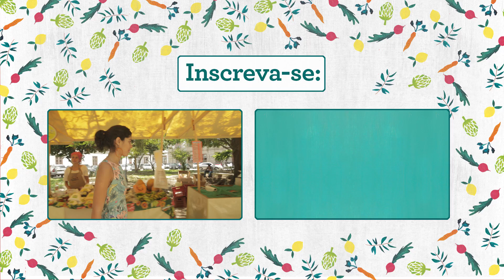Como tratar rinite e sinusite com NETIPOT | Bela Gil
Nesse episódio do CasadaBela eu divido com vcs algumas dicas sobre o uso do Netipot, que adoro e deixa a respiração de todo mundo aqui em casa muito mais limpa! Quem aí já usou?

Aqui, vou ensinar receitas saudáveis e práticas, responder perguntas, descrever os benefícios dos ingredientes, além de lançar desafios para os internautas. Ficou curioso? Assine o canal e acompanhe todas as novidades! Vídeos novos todas as quartas e sextas.

Para receber dicas, receitas e saber sobre o estilo de vida da Bela: